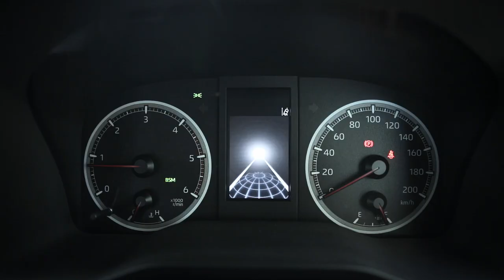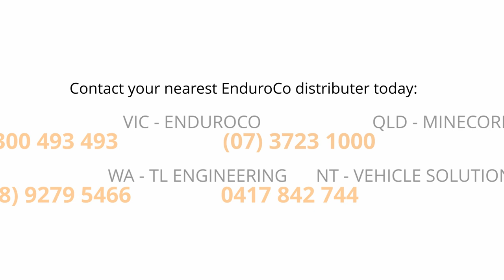ENDUROCO 4X4 HIACE 300 - SUN AND SAND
The EnduroCo 4x4 Hiace 300 series proving more than capable of operating in sandy conditions as it spends a day in the sun on an awesome beach with our Queensland partner; Minecorp Australia.

Standard inclusions:
• Complete full time 4WD System incorporating;
• High and Low range selection
- Electronic Transfer Case with factory style switches
• Electronic centre diff lock with factory style switches
• EnduroCo Independent front-end suspension consisting of;
• New heavy-duty steering knuckles
• New heavy-duty lower control arms
• New uprated coil springs
• Modified rear suspension incorporating;
• New uprated heavy-duty rear leaf springs
• New uprated rear shock absorbers
• Upgraded 17” black steel wheels
• All terrain tyres
• New EnduroCo designed engine cradle
• Underbody protection and bash plates
• Upgraded braided brake lines
• EnduroCo branded front and rear mudflap set
• EnduroCo custom wheel arch flares
• Increase of 150mm in lift.
• GVM increase to 4200Kg on both SLWB and Commuter models.

Filmed & edited by Matt Williams Photography.